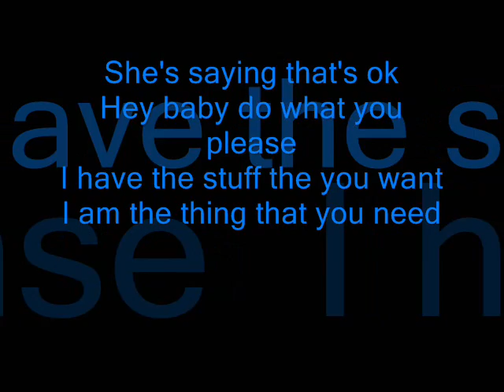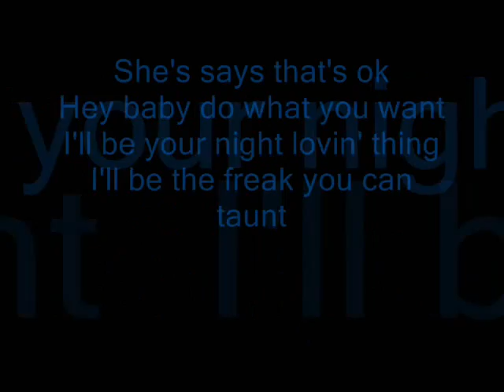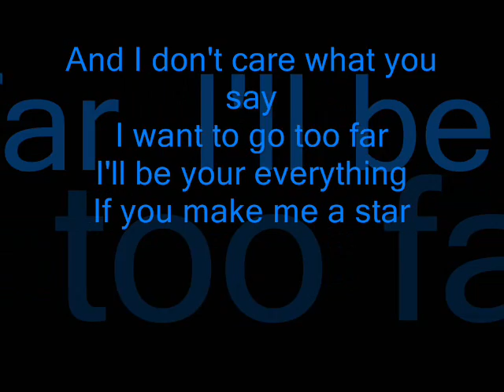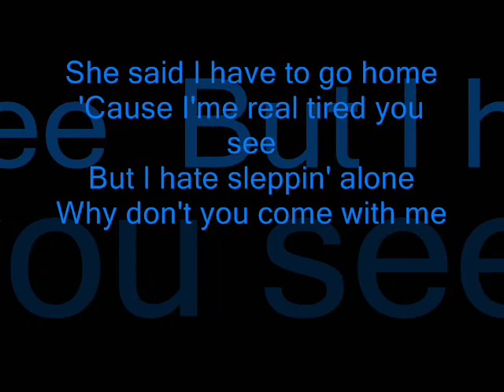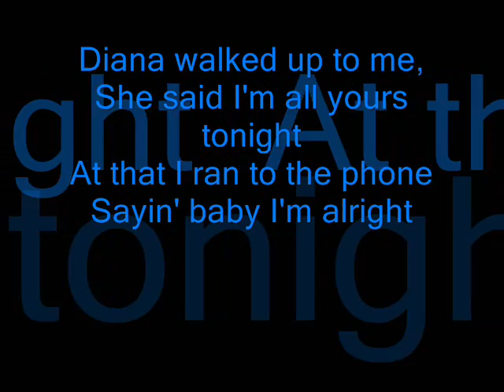Michael Jackson-Dirty Diana Lyrics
this song is Dirty Diana by Michael Jackson, From the album Bad! This is my first michael jackson video. Tell me what you think =]

Rest In Peace Michael x x